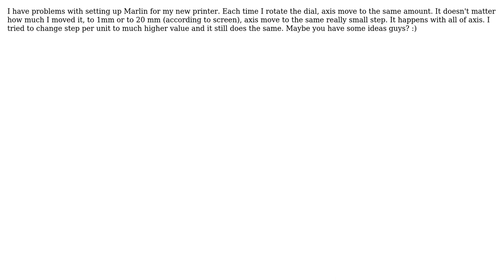3D Printing: Marlin move axis issue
3D Printing: Marlin move axis issue

The Question: I have problems with setting up Marlin for my new printer. Each time I rotate
the dial, axis move to the same amount. It doesn't matter how much I moved it,
to 1mm or to 20 mm (according to screen), axis move to the same really small
step. It happens with all of axis. I tried to change step per unit to much
higher value and it still does the same. Maybe you have some ideas guys? :)

With thanks & praise to God, and with thanks to the many people who have made this project possible! You are responsible for your own actions.